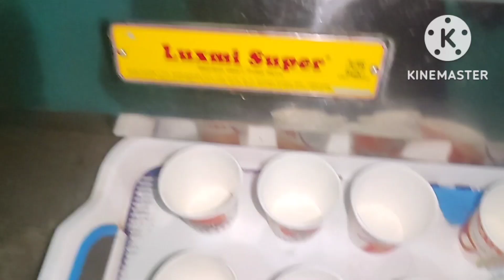দু'দিন ধরে পিকনিকে খুব মজা করলাম।।নাগিন Dance না দেখলে মিস।।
taniya's life
daily vlog
bengali daily vlog
daily vlogs
bengali vlog
bengali vlogger
bengali vlogs
Taniya's life
picnic food
bengali picnic vlog
notun picnic dj song
bangla vlog